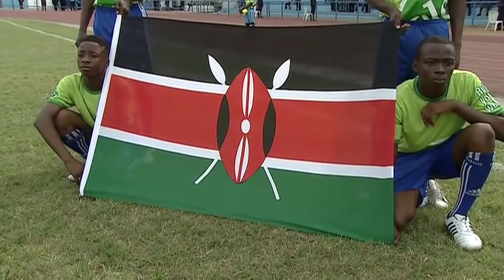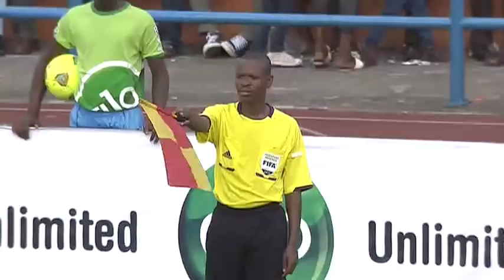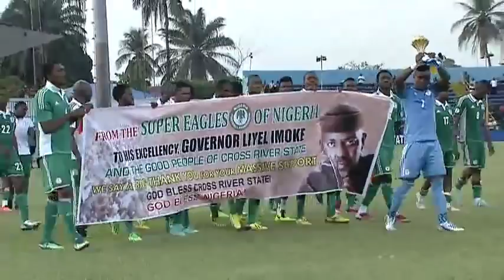Nigeria 1 - 1 Kenya | CAF African Qualifiers 2014 | 23.03.2013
Goals / Buts: Nnamdi ODUAMADI (Nigeia - 90'+3), Francis Kahata (Kenya - 36')